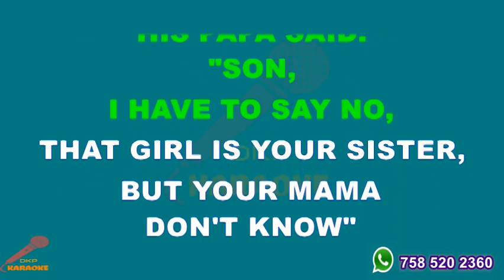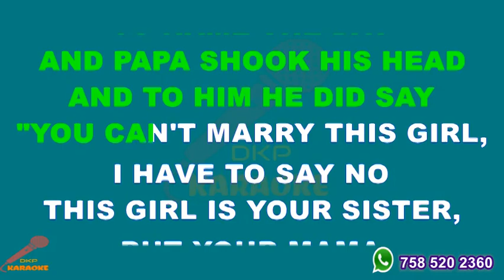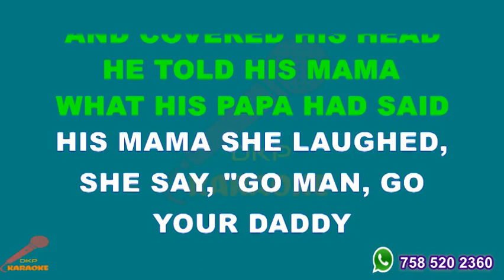Shawn Elliott - Shame And Scandal In The Family Karaoke